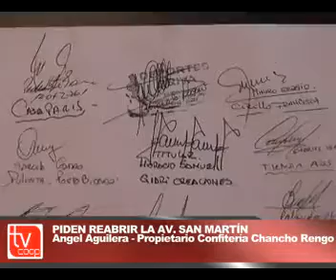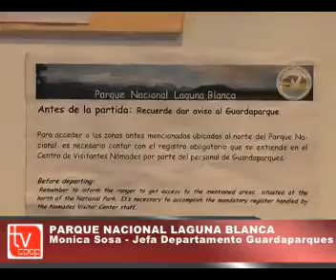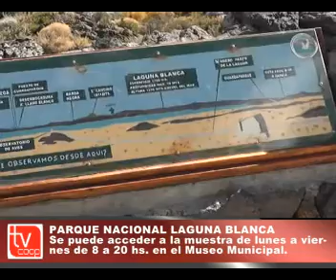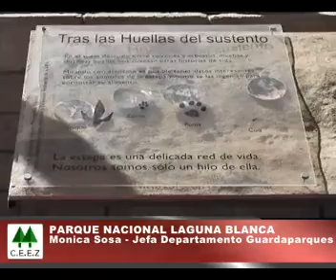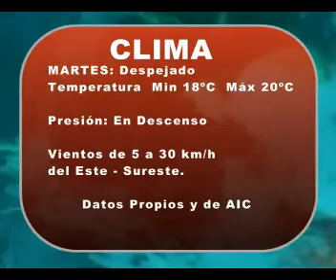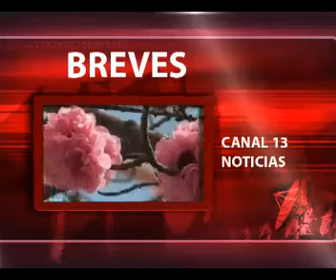NOTICIAS LUNES 14 DE ENERO DE 2013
SERVICIO INFORMATIVO TV COOP CANAL 13 ZAPALA NEUQUÉN